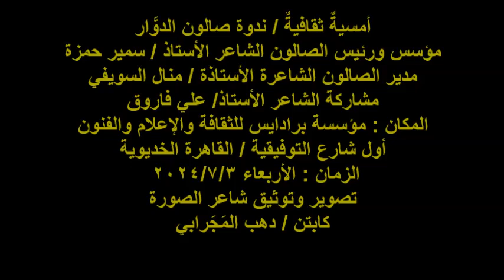ندوة صالون الدوَّار/الشاعر/ أ/ علي فاروق/الأربعاء 3/7/2024/مؤسسة برادايس للثقافة والإعلام والفنون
أمسيةٌ ثقافيةٌ / ندوة صالون الدوَّار
مؤسس ورئيس الصالون الشاعر الأستاذ / سمير حمزة
مدير الصالون الشاعرة الأستاذة / منال السويفي
مشاركة الشاعر الأستاذ/ علي فاروق
المكان : مؤسسة برادايس للثقافة والإعلام والفنون
أول شارع التوفيقية / القاهرة الخديوية